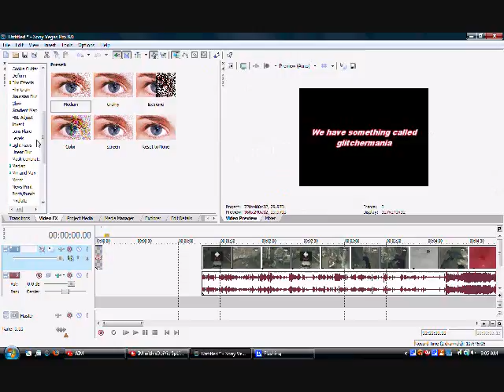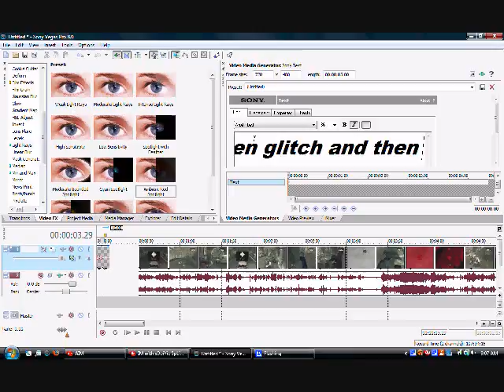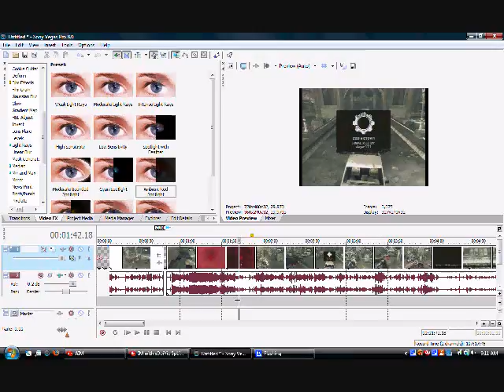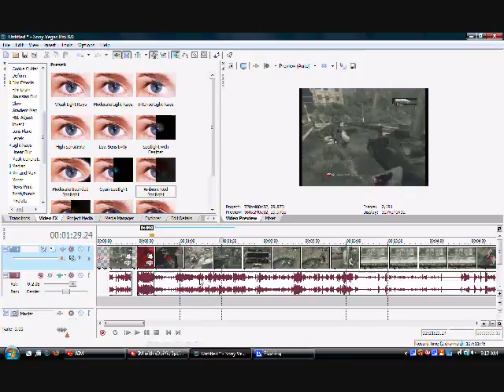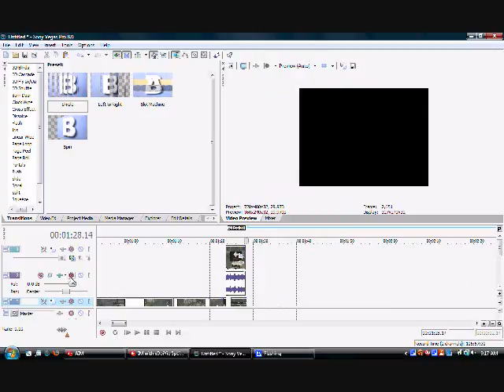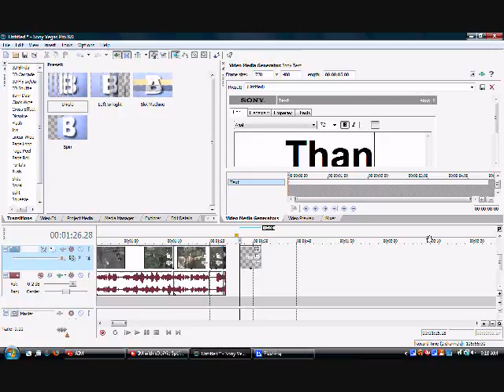x D o iVi e making a quick video in Sony Vegas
This is a video and I made this very quick